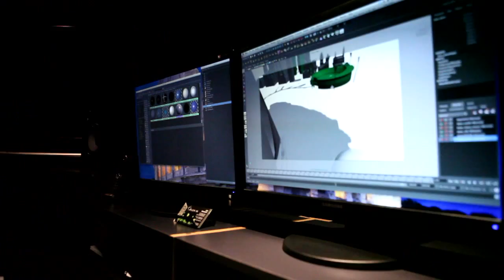Bachelor of Information Technology and Systems: Graduate - Joe Foreman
Joe Foreman, Senior Animator & Editor at Fuzzy TV. An Industry Based Learning (IBL) placement.

Graduate, Bachelor of Information Technology and Systems
Faculty of Information Technology
Monash University